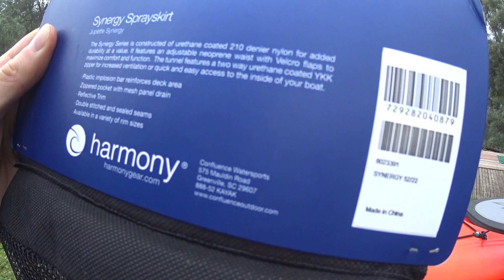Обзор каяка Prodigy 120 от PERCEPTION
Каяк классического типа для отдыха, туризма, рыбалки. Оптимальный вариант для прогулок и коротких походов по спокойной воде. Подойдет как для начинающих туристов, так и для продолжающих, которые желают кататься в расслабленном режиме. Устойчивая и стабильная лодка с большим кокпитом для простого и безопасного входа/выхода. Небольшая длина позволяет легко маневрировать.